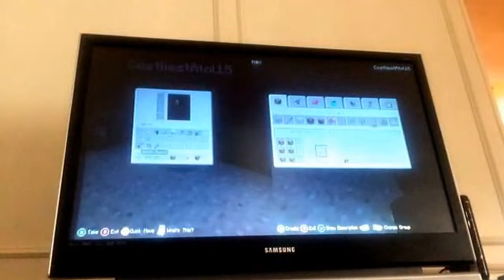MInecraft X-box survival w/ Micaiah Farrell episode 1 Part 2